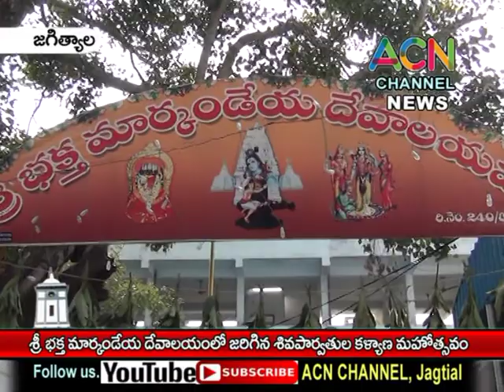జగిత్యాల : శ్రీ భక్త మార్కండేయ దేవాలయం లో జరిగిన శివపార్వతుల కల్యాణ మహోత్సవం